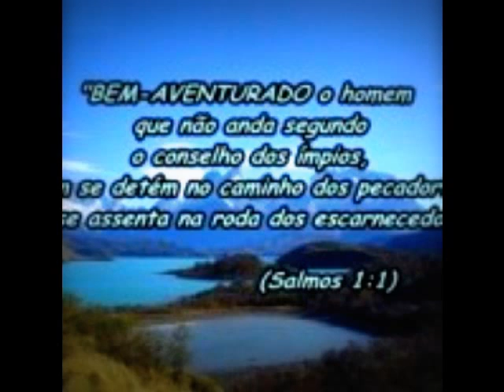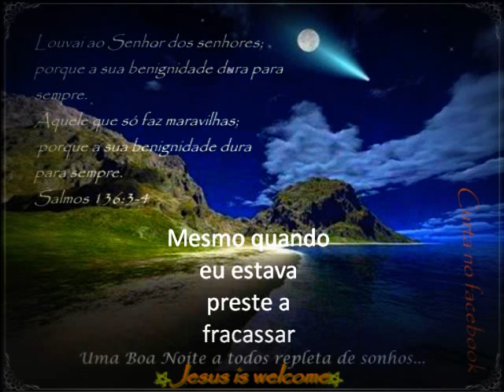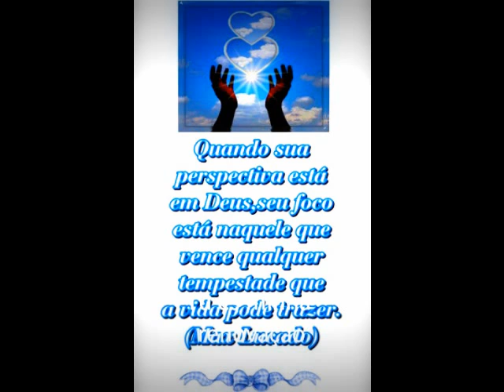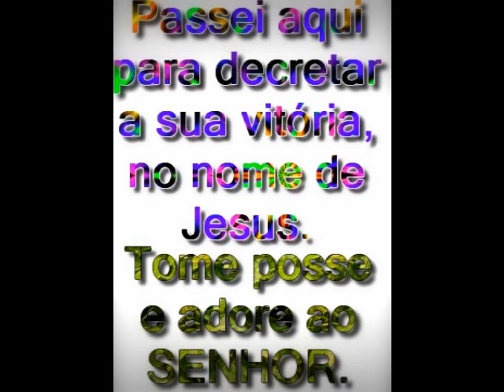O Homem Renovo - Grupo Encontro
Música, fotos, video, filme